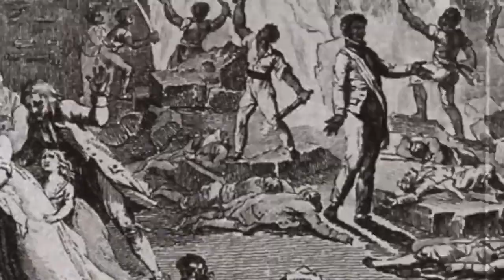1804 - THE HIDDEN HISTORY OF HAITI on kweliTV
The history of how Haiti won its independence, carrying out the first-ever successful slave rebellion.